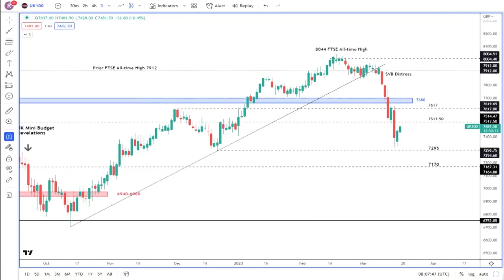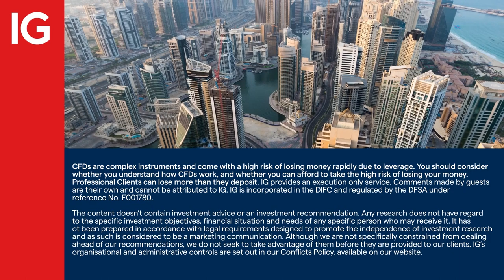Risk event for the week starting 20 March: BoE rates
Two central banks - the Federal Reserve (Fed) and the Bank of England (BoE) - could stir some interesting trades on the markets this week. IGTV’s Jeremy Naylor caught up with DailyFX analyst Richard Snow to look at a possible short trade around the FTSE 100.

About IG

IG MENA